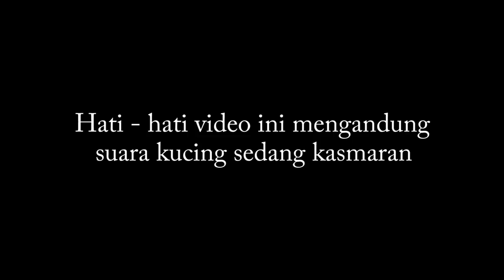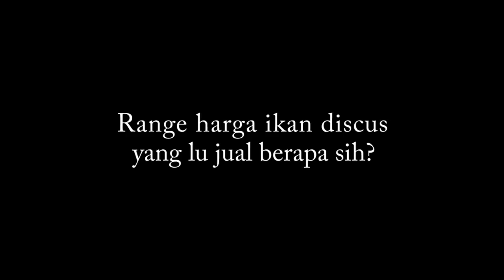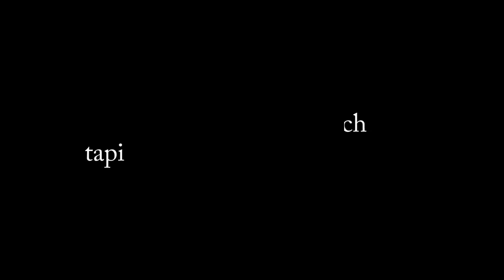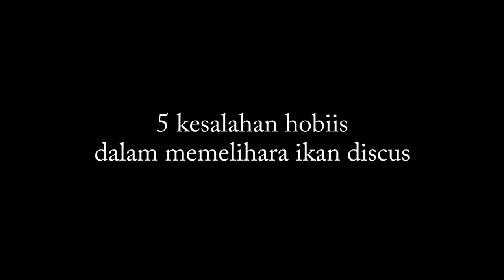Bincang Santai Seputar Ikan Discus Bersama "si Doel" Sehilir Farm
Halo men-temen. BETTASIAN berkesempatan main ke Rumah Om Toni, beliau adalah owner dari Sehilir Fish Farm. Dalam video kali ini kita membahas bagaimana seorang anak muda yang baru memulai bisnis ikan hias bisa memilih ikan discus untuk bisnis utamanya beliau, tips memelihara ikan discus, 5 kesalahan pemula hobiis ikan discus, dll.

Team pembuat video kali ini adalah :
1. Produser : Teta
2. Video :Teta dan Harry
3. Editor : Aufa Rinaldo/
4. Narasumber :
a. Ardiantono Kadri (Toni)

Support kami juga dengan follow akun instagram : bettasian

Terimakasih kepada temen2 yang terlibat dalam pembuatan video.
untuk masukan bisa ditulis disini.